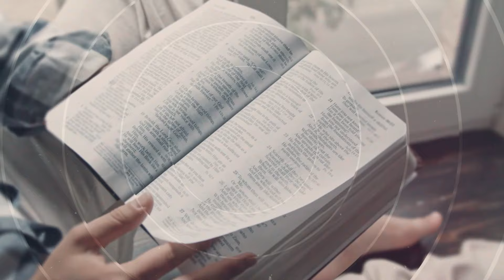Salmos - 13 de Mayo del 2024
13 DE MAYO
SALMO 110:1 (PRIMERA PARTE)
«Así dijo el Señor a mi Señor: “Siéntate a mi derecha hasta que ponga a tus enemigos por estrado de tus pies”» (SAL. 110:1).

Finalmente, Él tenía la promesa de una recompensa gloriosa para serle conferida, como mérito propio de Su obra, y había un gozo puesto delante de Él por medio de la promesa y por el cual soportó la cruz despreciando toda vergüenza (Heb. 12:2). Nunca se había forjado tal obra, ni nunca se había prometido tal recompensa. Y a Él le corresponde una promesa quíntuple.

1. La promesa de un nuevo tipo de interés en Dios, como Su Dios y Padre, «Él me dirá: “Tú eres mi Padre, mi Dios, la roca de mi salvación”» (Sal. 89:26). Nuestro Señor Jesucristo tuvo a Dios como Su Padre, por derecho eterno de nacimiento, pero había una nueva relación constituida entre Dios y Cristo como segundo Adán, y cabeza del pacto, fundado sobre Su misión y el cumplimiento de la condición de dicho pacto. Por medio de Su obediencia hasta la muerte, Él compró el gozo de Dios como Dios y como Padre. No digo que Él lo comprara para sí mismo, pues Cristo el hombre no necesitaba hacerlo en virtud de la unión personal de dos naturalezas, pues ya lo tenía, sino que lo compró para los pecadores, quienes habían perdido todo interés salvífico en Dios, pero a la vez no podían ser felices sin Él.

2. La promesa de una exaltación gloriosa, siendo el siervo de honor del Padre, primer ministro del cielo y gran administrador del pacto: «Miren, mi siervo triunfará; será exaltado, levantado y muy enaltecido» (Isa. 52:13). «Y haré de ti un pacto para el pueblo» (Isa. 49:8). En cumplimiento de la condición del pacto, Él tomó forma de esclavo y se humilló a sí mismo hasta la muerte y muerte de cruz, por lo cual Dios también, de acuerdo con la promesa del pacto, lo exaltó a lo más alto haciéndolo primer ministro del cielo, y le dio un nombre como gran administrador de la alianza, el cual es nombre sobre todo nombre; para que en el nombre de Jesús se doble toda rodilla (Fil. 2:7-10).

SALMOS
DEVOCION VESPERTINA